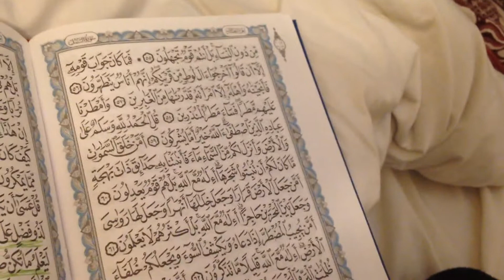February 1, 2021